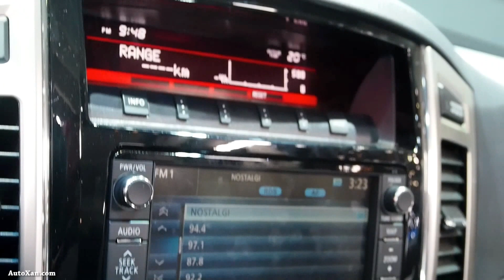2015 Mitsubishi Pajero 3.2 DI-D 4WD - Exterior and Interior Walkaround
2015 Mitsubishi Pajero 3.2 DI-D 4WD  -  Exterior and Interior Walkaround